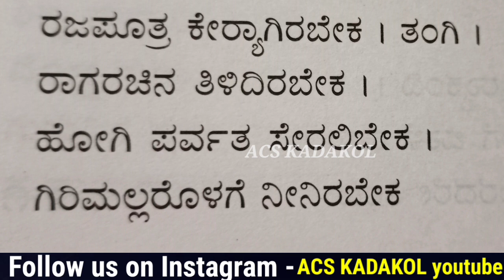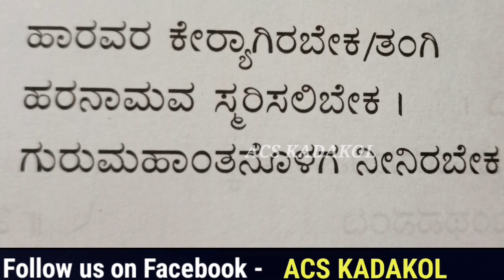ಇಹದ ಆಸೆಯ ಕಡಿಯವ್ವ ತತ್ವಪದದ ಸಾಹಿತ್ಯ | Ihada Aaseya Kadiyawwa Lyrics | Voice by Amaresh subhedar